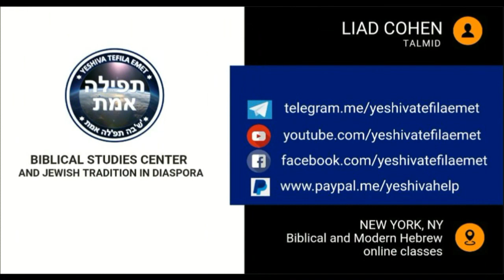SIGNOS DEL PACTO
Este estudio titulado SIGNOS DEL PACTO es basado en un estudio del Rab. Hayim Halevi Donin
NOTA: Varias de las interpretaciones dichas en este shiur no se encuentran en el estudio original.
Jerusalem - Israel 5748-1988